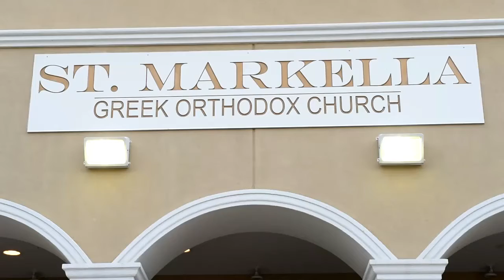Μεγάλη Δευτέρα στον ιερό ναό της Αγίας Μαρκέλλας, 25 Απριλίου 2016